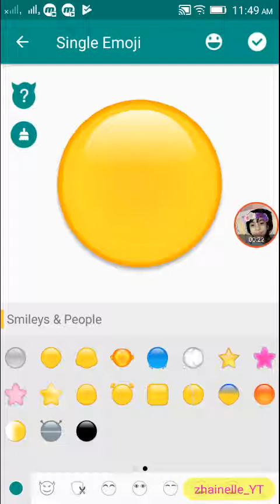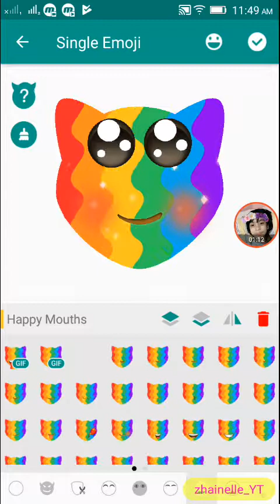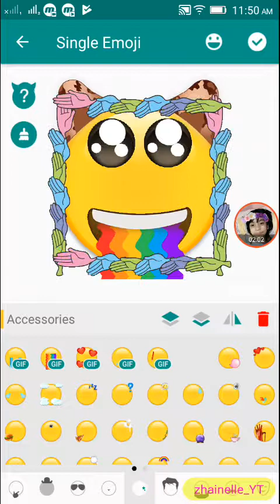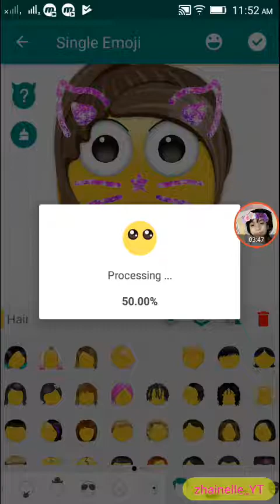Super Cute To Make A Emoji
A simple make emoji,super cute to make emoji